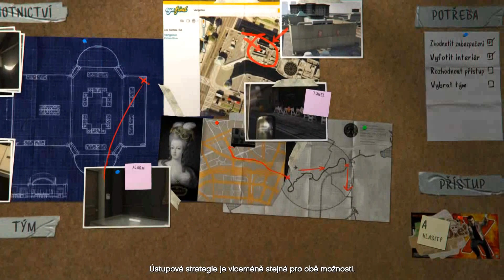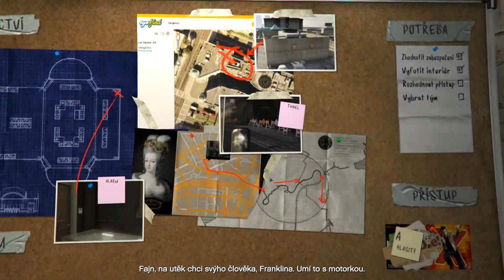Grand Theft Auto 5 Part 8 konečně ! ! !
lester nam konečně dává nějaké echo tak to jedeme omrknout ne ?? ;)